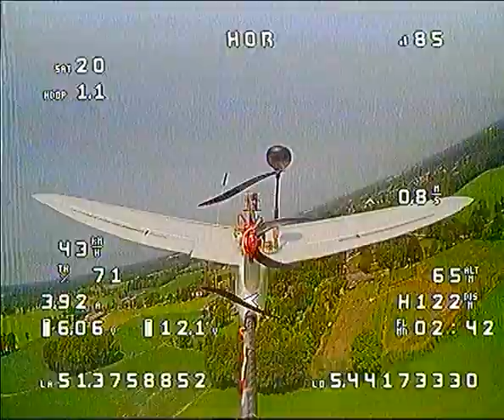Zohd Drift overheated motor and melted motor mount